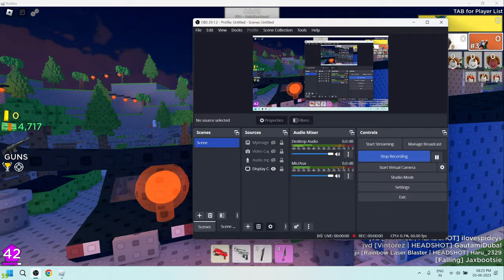Weapon kit roblox | वेपोन किट | ASUS TUF Laptop | RTX 3060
Playing the Roblox Weapon Kit game with my sister and friends. This Game is recorded in my real voice.